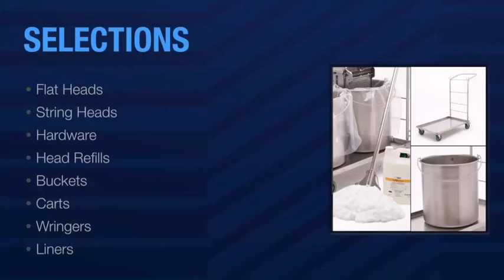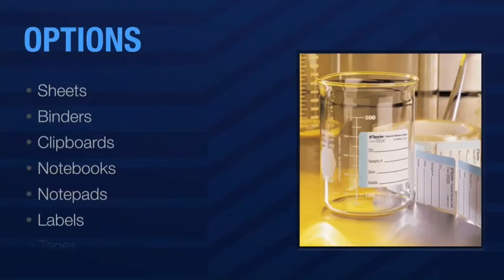Texwipe - An Overview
Texwipe is the worldwide leader in contamination control supplies and critical cleaning products, including cleanroom wipers, swabs, stationery, sterile products, adhesive mats, and more!

Products include Vectra® ultraclean sealed-border wipers, CleanPak® pre-wetted wipers, CleanTips® Swabs engineered for cleanliness and consistency, Transplex® ESD-safe Swabs, and TexWrite® cleanroom stationery. Texwipe also develops custom products to address specific customer requirements.